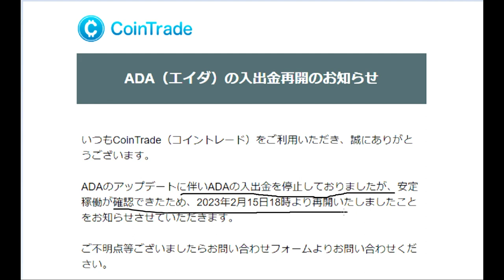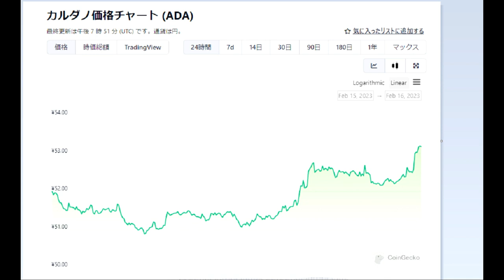【仮想通貨】カルダノアップデート完了後の価格